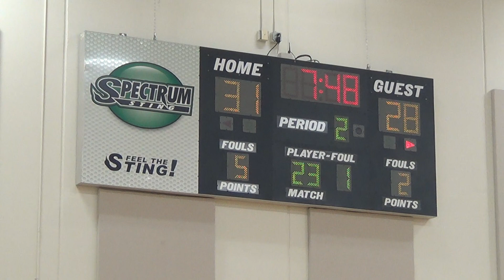1 13 22 C vs MS Green 2 of 3